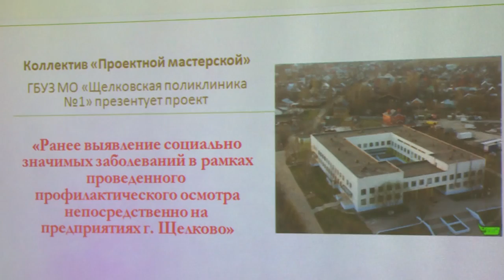Презентация проекта по выявлению заболеваний на ранней стадии прошла в ЩРКК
Выявить опасную болезнь на ранней стадии. В Щёлковском районном культурном комплексе прошла презентация проекта «Раннее выявление социально значимых заболеваний в рамках проведённого профилактического осмотра непосредственно на предприятиях города Щёлково».